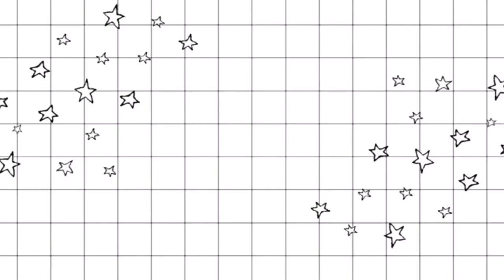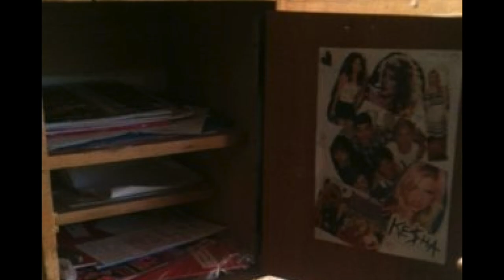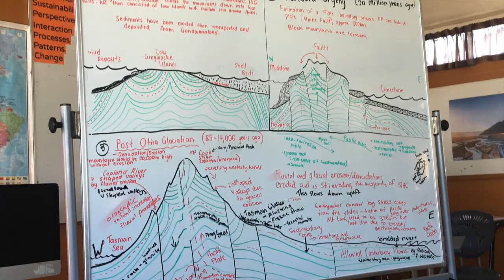Goodbye High School 2018 - Athena Isabella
Thank you all for an amazing 5 years of high school. This video was a very small glimpse of what my five years at my high school were. I made the best of friends and had the best of experiences. Here is to the rest of our lives!!!

Featuring:
So many friends from Kaiapoi High School

Xoxo Athena Isabella